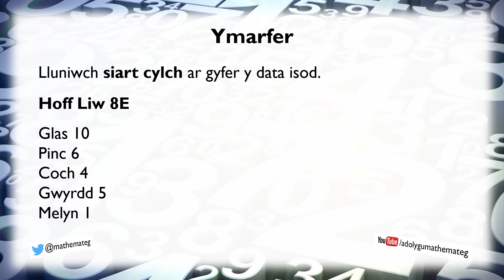[056 Rh/S] (039 S/13) Llunio Siart Cylch: Onglau Lletchwith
Sut ydych  yn llunio siart cylch pan nad yw (360° ÷ nifer o eitemau) yn rif cyfan? (Lefel 6.)